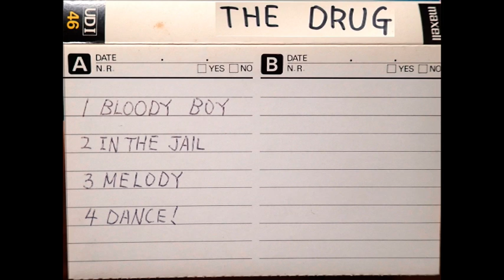THE DRUG - DEMO Tape - 04 DANCE